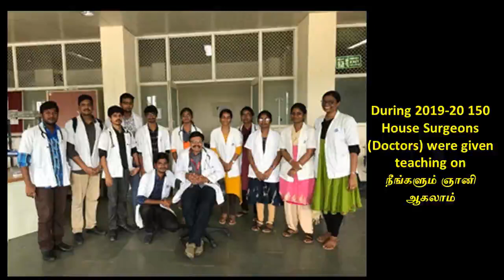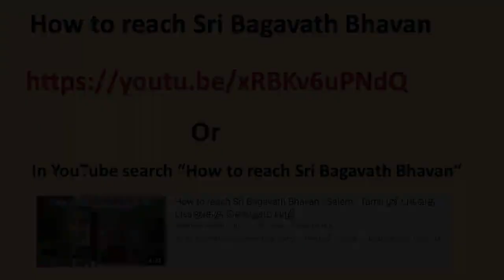11. "வெளிமனதும் அடி மனதும்"- ஸ்ரீ பகவத்தின் கவலைகள் அனைத்திற்கும் தீர்வு நூல்-பதினொன்றாம் அத்தியாயம்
பதினொன்றாம்  அத்தியாயமான "வெளிமனதும் அடி மனதும்" இங்கே விளக்கப்பட்டிருக்கிறது